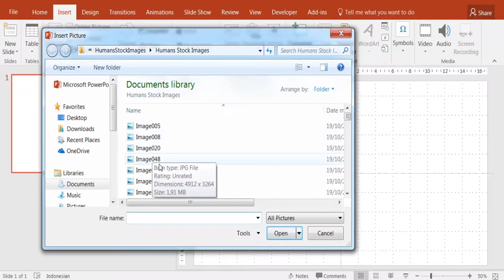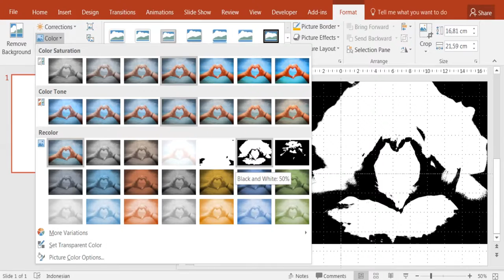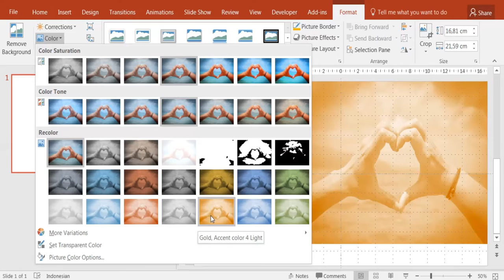Change the Color Photos Easily Using Powerpoint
Can be applied tocolor photo editor  , color photo to black and white  , color photo effect  , color green photo  , color photo history  , color photo restoration  , color unique photo book  , yellow color photo  , color photo blue